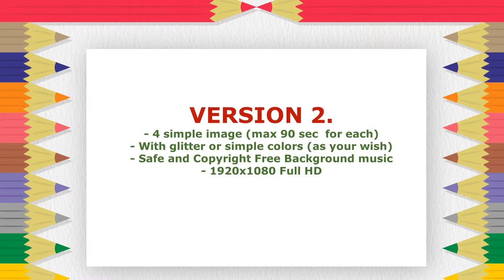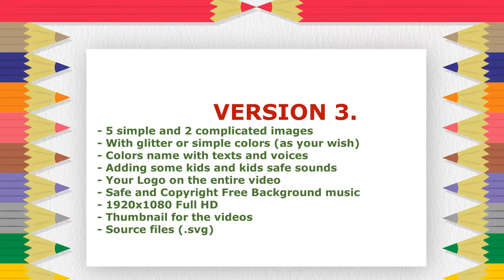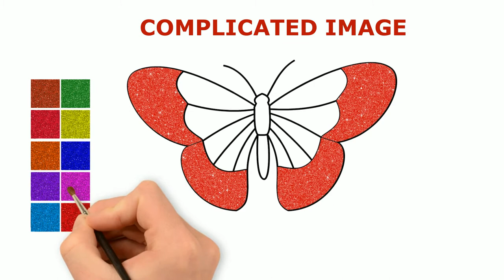I will create coloring pages video for YouTube on Fiver